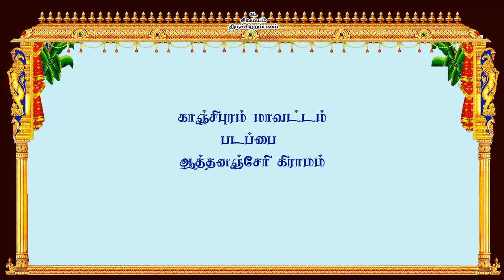3 Manikavasagar vizha | sivapuranam | மாணிக்கவாசகர் விழா| 64tamil.com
padappai sivan temple
1000 வருடம் பழமையான
காஞ்சிபுரம் மாவட்டம்,
படப்பை,
ஆத்தனஞ்சேரி கிராமம்,
அருள்மிகு காமாட்சி அம்பாள் உடனுறை திருவாலீஸ்வரர் திருக்கோவில்
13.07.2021 ஆனி மாதம் மகம் நட்சத்திரத்தில் மகம் நட்சத்திரத்தில் மாணிக்கவாசக பெருமானுக்கு விழா நடைபெற்றது.

காலையில் அருள்மிகு காமாட்சி அம்பாள், அருள்மிகு திருவாலீஸ்வரர், அப்பர், சுந்தரர், திருஞானசம்பந்தர் மற்றும் மணிக்கவாசகர் ஆகிய சுவாமிகளுக்கு அபிஷேகம் தீபாராதனை நடைபெற்றது,
மாலையில் மாணிக்கவாசக பெருமான் ஊரடங்கு காரணமாக வீதிஉலா செல்ல முடியாத காரணத்தால் கோவிலினுள்ளேயே அனைத்தும் சமூக இடைவெளியுடன் பக்தர்கள் யாரும் இல்லாமல் நடைபெற்றது

கோவில் நிர்வாகி : நந்தகோபால்
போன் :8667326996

Kanchipuram District ,
Padappai -
Athanancheri Village -
Sri  Kamatchi ambal Thiruvaleeswarar temple.
A festival is conducted every year in the Tamil month of Aani to celebrate the poet saint Maanikavasakar.
This day was the Ani magam day - his guru pujai day
Manickavasagar vanished in the divine light appeared on the day of star Magam in the Tamil month of Aani.

Management  Mr. Nandagopal

64தமிழ்
64tamil,
64 Tamil
64 Tamil chennai
64 Tamil channel
64 tamil tambaram
sixtyfour tamil
64 tamil youtube,
64artsintamil,
aayakalai64,
64artsintamil,
tamiltradition,
64artsinancientindia,
64artsindia,
tamilculture,
tamilpeopleglory,
tamilnaduartsandscience,
aayakalaigal64,
64arts